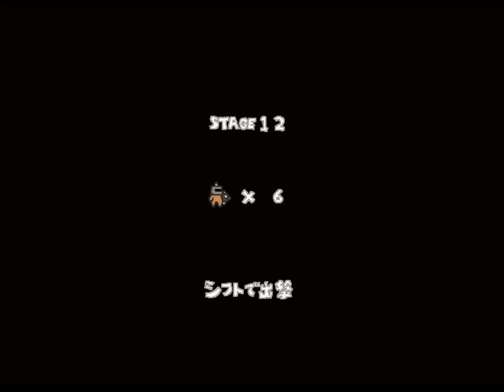Ikiki Games Gallery - Part 41: Tekkyuuman (鉄球マン)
In this video series I will chronologically explore all games released by the independent japanese developer known as "Ikiki". The games range from more and less elaborate action games to highly obscure minigames, all varying in scope and quality. Though, they usually have two things in common: They are entertaining and creative, and some are true gems of indie games.

Tekkyuuman, released on December 10, 2007, is another very good and difficult platformer with a high amount of polish. With only kind of a flail, a spiked ball on a long chain, as your weapon, and the ability to wall jump, it is a bit more basic than Ikiki's other great platformers. Nevertheless, the mechanics, which are very similar to Aborin (See Part 19), are fun and they are used in several creative and diverse ways. The strictly limited lives make this more frustrating to play than necessary, but thanks to the smooth gameplay and handling Tekkyuuman is still very much worthwhile.
(look for date "2007/12/10", filename "tekkyuuman.zip")

-Controls:
Left, Right: Move
Shift: Jump / Start game
Ctrl: Fling chain ball
F2: Restart

-Special move:
Wall jump: Jump at a wall to hold on to it, then press Shift to jump off it

-Software used:
Recording: CamStudio
Editing: VirtualDub